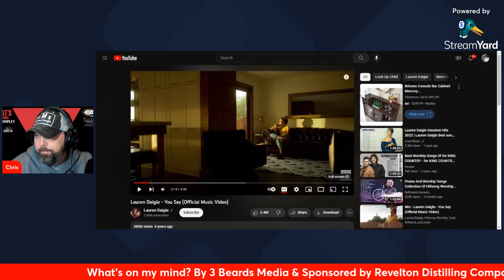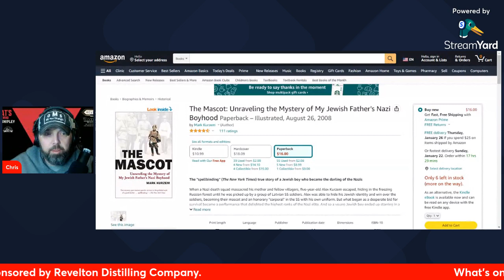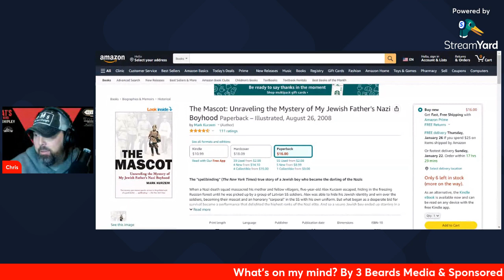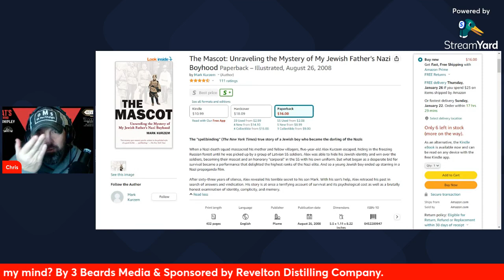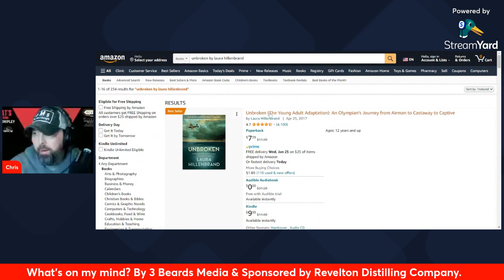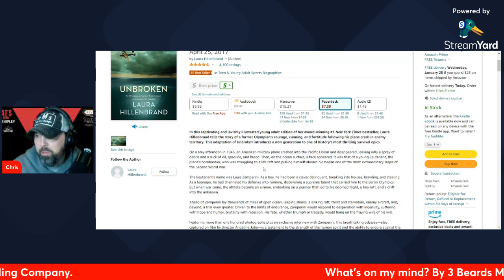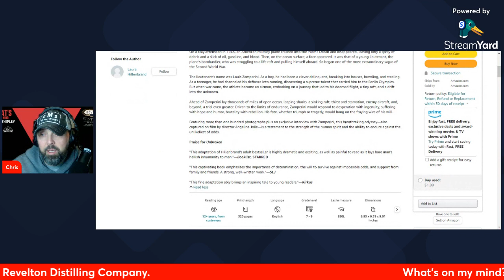Ep 4 What s on my mind: When people tell you, you aren't good enough, you believe them.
Episode 4 is here.  What’s on my mind today?  I broke down this morning.  It’s rough when people tell you, you are not good enough.  Chris’s take on the snow storm, historical tv shows and more today.